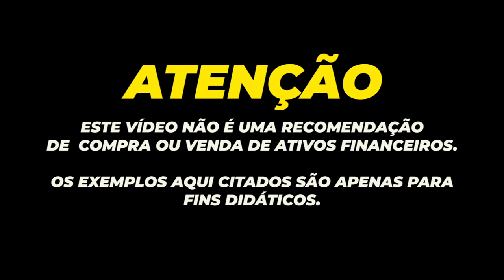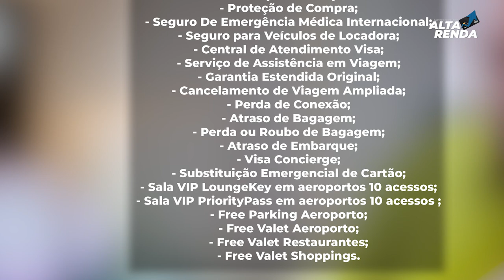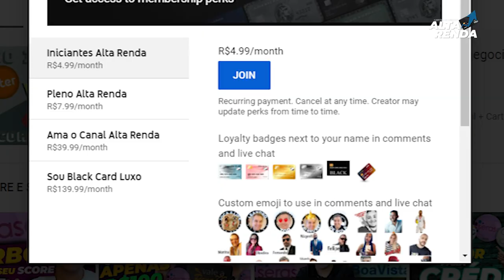💳CHEGOU O MEU MAIS NOVO VISA INFINITE DA PORTO SEGURO, COM PRIORITY PASS OU LOUNGE KEY 10 ACESSOS.